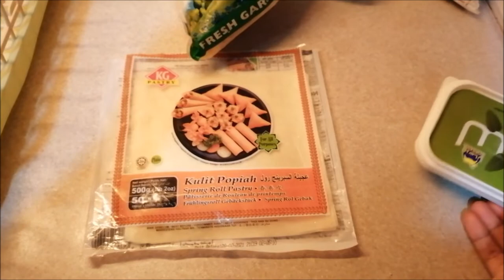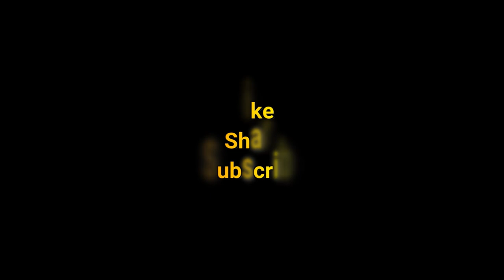My Evening Routine | என் மாலை நேரம் | Fridge Raid | Evening Snack-Corn parcels | Dinner - Pav Bhaji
This video shows my typical Evening Routine where I prepare evening snacks, coffee for myself and the dinner.  There was nothing much in the fridge, so it was a fridge raid where I used what was available to make a delicious Evening snack called Corn parcels which is my children's favorite.  For dinner, I made Pav Bhaji. The Pav bun I made at home (Recipe in later video) and Rajma, potato bhaji which is different from the original bhaji. This pav bhaji is my own preparation where I use Rajma instead of peas and do not use capsicum or cauliflower (I did not have any, that is why :))